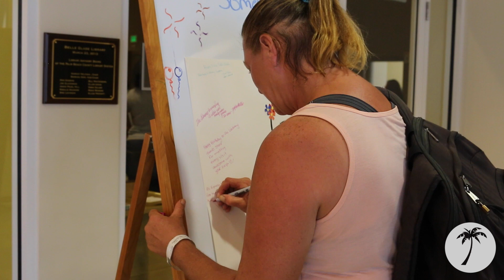50th Anniversary Celebration at the Belle Glade Branch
The Belle Glade branch kicked off our 50th Anniversary celebration with Library Director Doug Crane and a surprise appearance from Geddy the Gecko and Super Geddy.